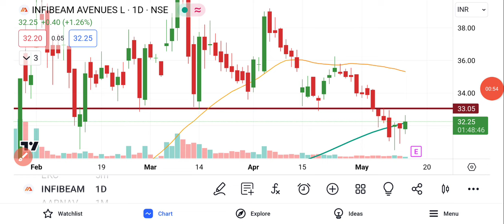Infibeam Avenues Share Latest News | Share Market Latest News